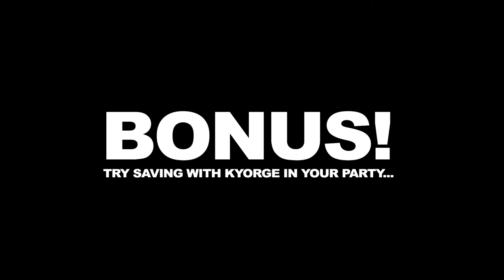HOW TO GET A FREE KYOGRE IN PHOENIX RISING!!! | ONDE CITY PUDDLE GLITCH!!!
TAKING TO A RANDOM PUDDLE GIVES YOU A LEVEL 30 KYOGRE!!! IN PHOENIX RISING, MAN I SHOULD TALK TO PUDDLES MORE OFTEN!!!

I'm so confused Phoenix Rising??? HOW IS THIS A GLITCH!!! All you need to do is make sure you have a free space in your party and then talk to the puddle outside of the Pokemon Center in Onde City!!! Jeez first those stupid lefty's and now THIS!!! Timbre Woods, more like Glitchy Woods!!! Literally every glitch so far has been connected to that place!!!

THIS WILL DEFINITELY GET PATCHED SOON SOOOOOOOOOO, HURRY UP AND GET IT BEFORE IT'S TOO LATE!!!